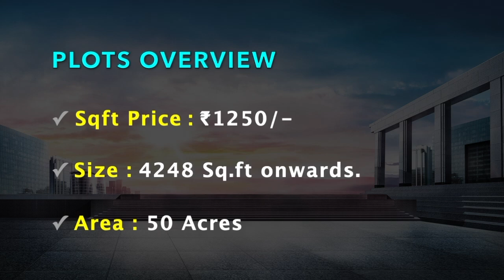ECR Mugaiyur Plots For Sale | Radiance Marina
PLOTS OVERVIEW

✓ Size : 4248 Sq.ft onwards.

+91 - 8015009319